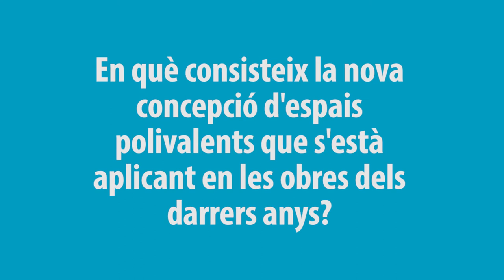Salvattore Perleche - Infraestructures Metropolitana Nord